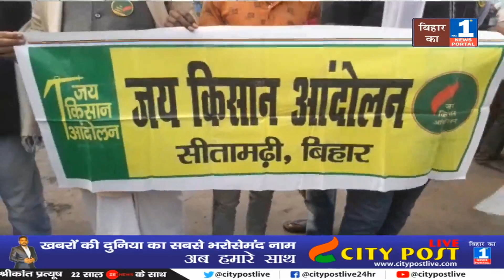बिहार की राजनीति में कौन है बहरूपिया, JDU नेता ने कर दिया क्लियर